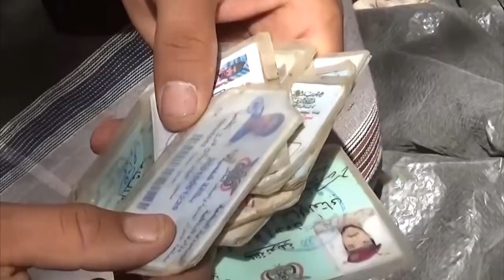YEMEN: Houthis repulsed the attack of the Saudis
Houthis repulsed the attack of mercenaries of the Saudis east of the mountain of fire. The Saudis suffered significant losses.

The video of this channel is only informative, we do not call for violence or violation of the law. We review the news of Yemen, Syria, Palestine, Ukraine and the rest of the world, so that you are aware of all events.

Dear viewers of our channel, if you are interested in the information published by our channel, you can support us:
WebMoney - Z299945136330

We are grateful to the online store for sponsoring our channel.

Link to my twitter, where news videos are collected and more